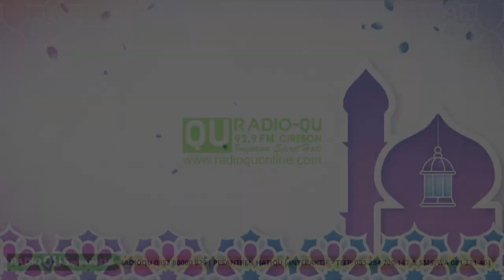Definisi Tashawwuf | Pesantren HatiQu